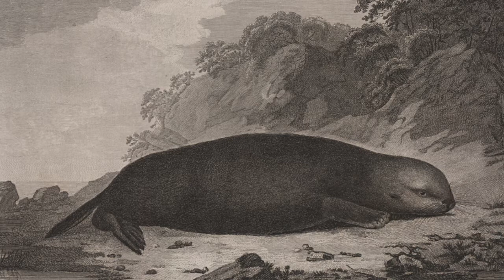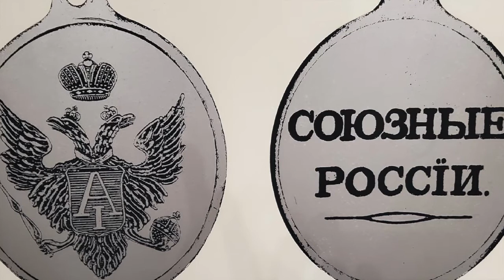Mission Odyssey 81 Fort Ross Part III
California History through the eyes of a historical reenactor, my Mission Odyssey, my personal pilgrimage to visit and document all the sites associated with the Mission Era in Alta California. However, I came to realize that I needed to include Russian California, in addition to the places founded by the Spanish and Mexicans. In Fort Ross Part III, there's the politics behind what the Russians called "Settlement Ross" or the "Ross Outpost" (named for the old word for Russia) and what the Spanish and others termed Fort Ross. There's also the relations with the Kashaya Pomo and Miwok, and a walking tour of the outpost.
NO. 5 Fort Ross: Location: 19005 Coast Hwy, State Hwy 1 (P.M. 33.0), 12 mi N of Jenner. It is listed as Number 5 on the list of California Historical Landmarks.
NO. 833 Bodega Bay and Harbor: Location: Doran Park, 1.6 mi W of State Hwy 1 (P.M. 9.4), on Doran Beach Rd, 0.5 mi S of Bodega Bay. It is listed as Number 833 on the list of California Historical Landmarks.